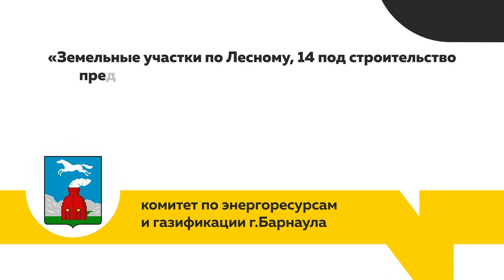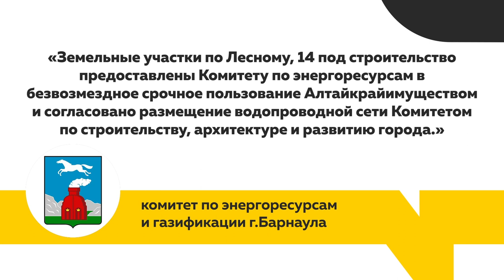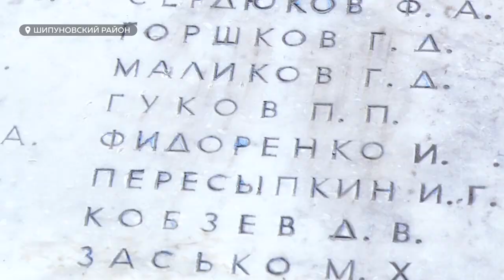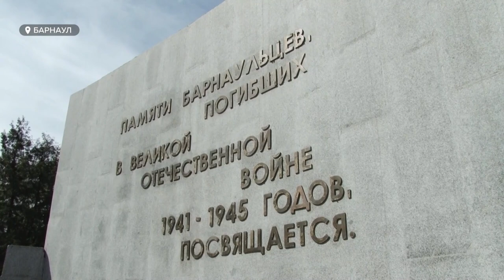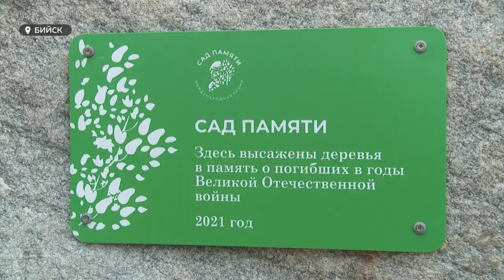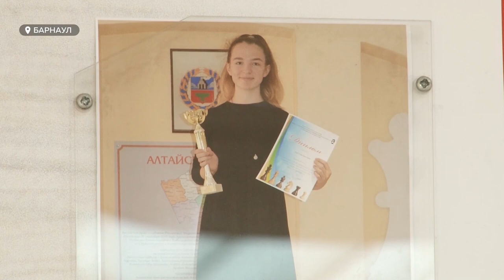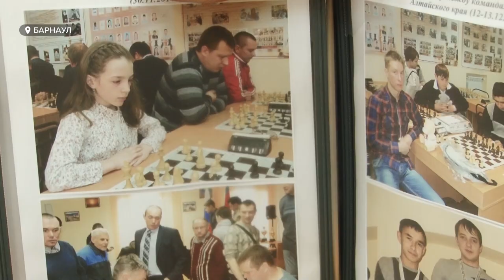«День с Толком». 06.05.2021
Смотрите в выпуске:
- Барнаульская Венеция в ожидании паводка. Ждут, но надеются избежать масштабного подтопления
- Жители поселка Лесной остались без варений и солений. Ради чего здесь сносят погреба?
- Они по-прежнему возвращаются. Родственникам красноармейца из Шипуновского района вручили его личные вещи